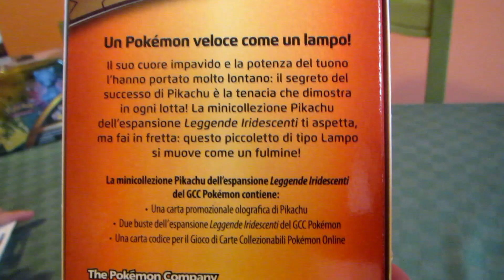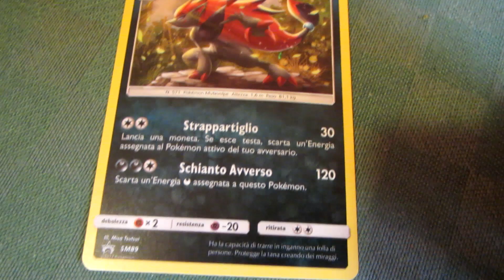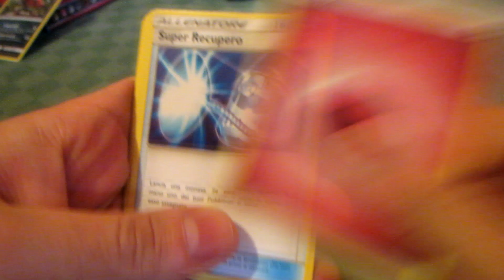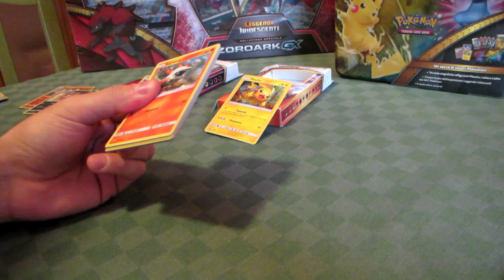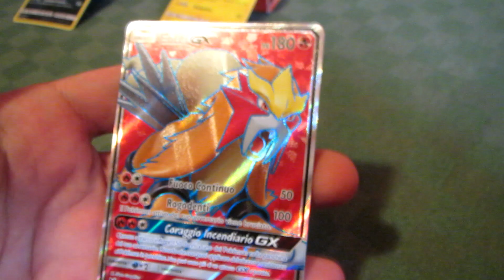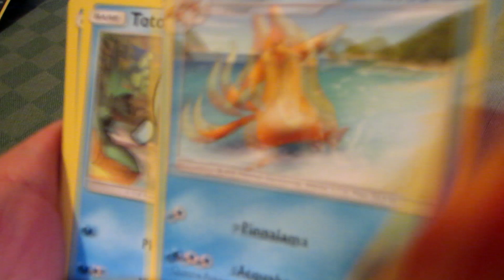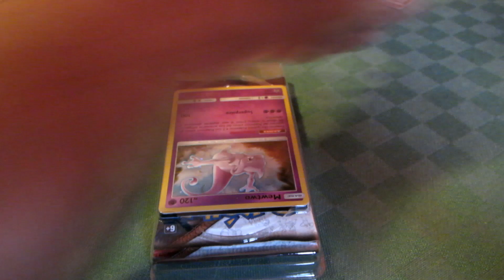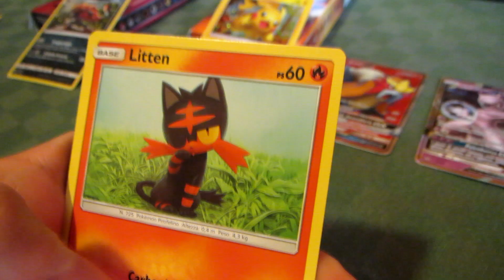Apertura Minicollezioni Pikachu Mewtwo Zoroark Leggende Iridescenti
IN QUESTO VIDEO:
L'apertura delle Minicollezioni di Pikachu Mewtwo e Zoroark in Italiano!